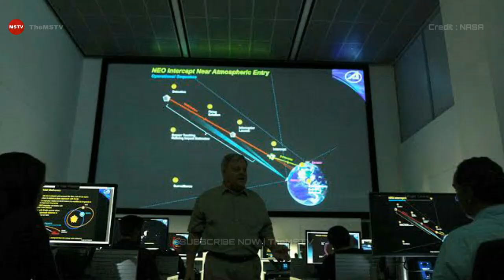ASTEROIDS THREAT LOOMS ! NASA REVEALS GIANT 570 - FOOT ASTEROID CHARGING TOWARDS EARTH | TheMSTV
Asteroid threat looms ! NASA reveals giant 570 - foot asteroid charging towards Earth

Asteroid 2023 DQ has been observed speeding towards Earth at a fearsome 82234 kilometers per hour by NASA .

Credit : Nasa.gov